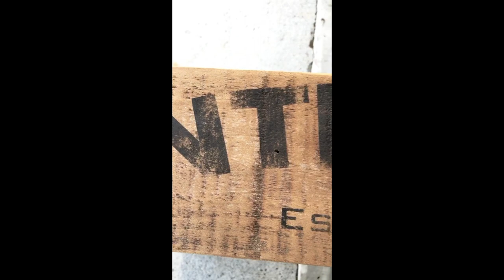Houndstooth TV Table Makeover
Have a plain TV tray that could use a little personality? This Houndstooth treatment is so easy to create with a stencil that comes in two different sizes / scales!

ABOUT:

Hi! I'm Donna from Funky Junk Interiors where I share how I decorate my home with salvaged junk, and incorporate Funky Junk's Old Sign Stencils in my projects to achieve an antique vibe.

Our stencils are made from high quality reusable mylar which are designed around market signs and iconic patterns. They are available online, shipped worldwide or can be purchase from a local retailer.